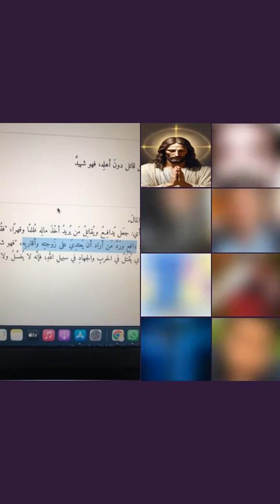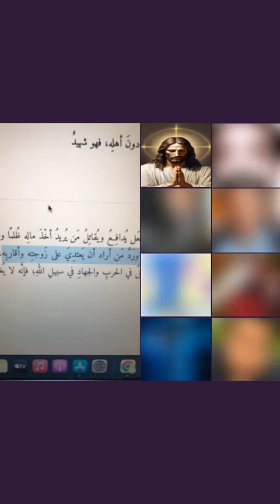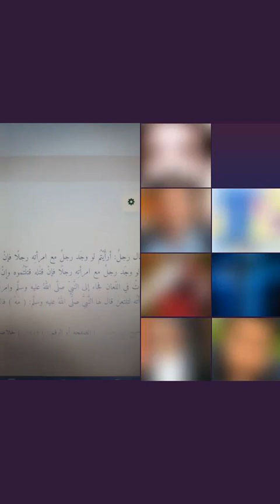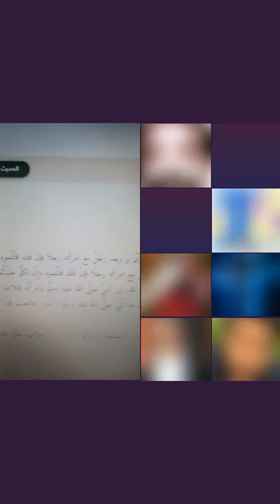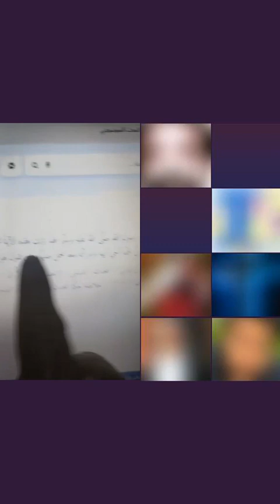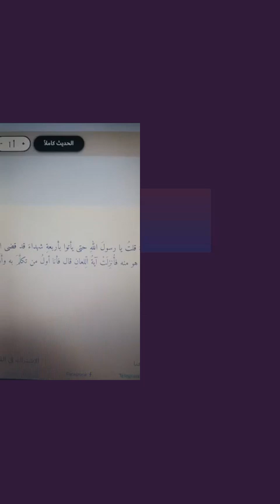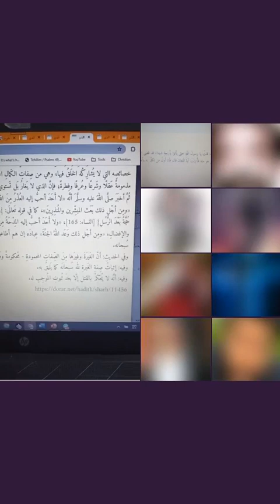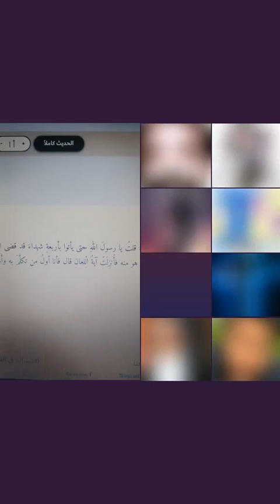حوار بين هولاكو وأحمد الشامي في استحالة اثبات الزنا ج ٢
حوار بين هولاكو واحمد الشامي
مثل مناظرة بين
ونستون تشرشل وهتلر
شخص يقدم المشكلة بطريقة بسيطة يستوعبها البسطاء والمفكرين
والآخر يقدم الردود بطريقة معقدة ويهرب وراء رونق الكلام والمرواغة والتشتيت
شخص يتكلم بواقعية وأدلة ونصوص من القرآن والسنه والفقه
شخص يتكلم بخيالية ويطرح أفكار من الهوا الشخصي
لذلك انتصر ونستون تشرشل على هتلر في الحرب العالمية الثانية